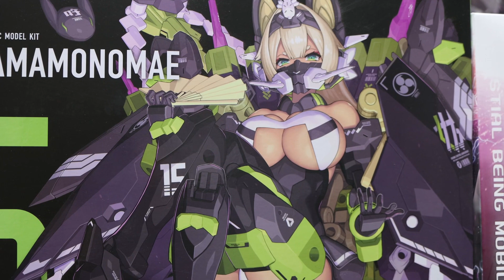More Virtues!! I Assemble the 17th Gundam Shipment Tower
We look at the kits in the 17th Gundam Shipment Tower.
In addition, you can observe how we construct the tower.